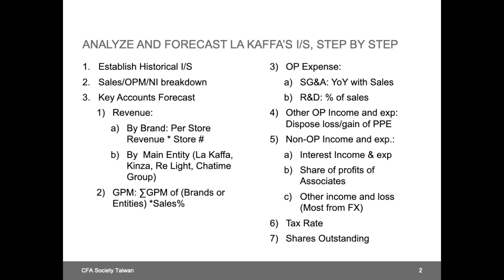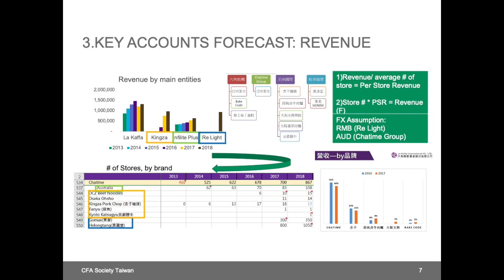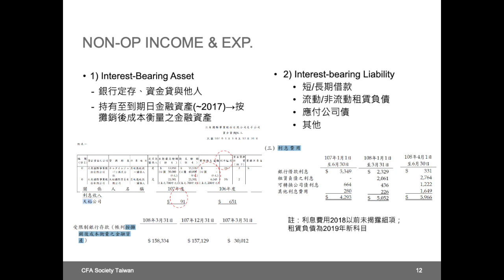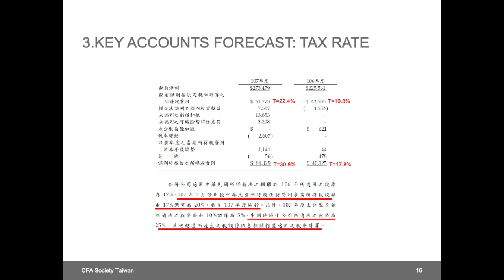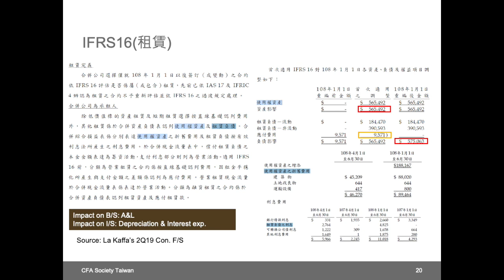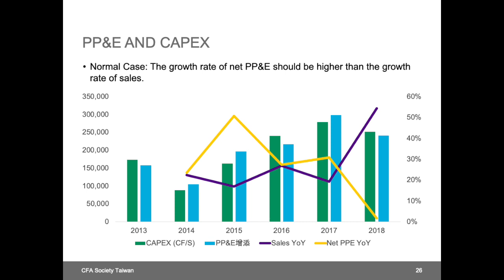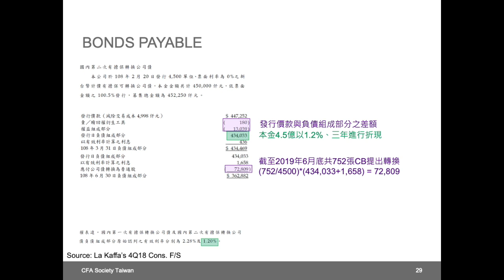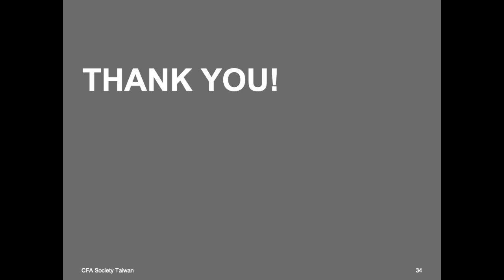Research Challenge - Orientation 6 (2019/20 評價模型解析）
2019/20 針對書面報告之標的公司（六角）之評價模型探討與解析。
此教育訓練乃針對2019/20 參賽同學所撰寫的書面報告做一個檢討與解析。
雖然每家公司產業結構有個別差異，但透過單一公司的評價模型分析與探討，可讓新手可以輕鬆理解並著手建立手邊研究標的的評價模型，進而協助進行標的公司的研究與分析。